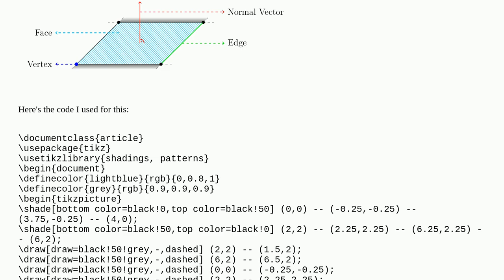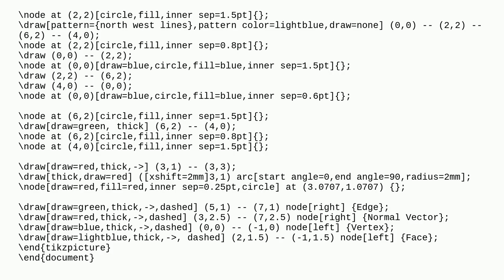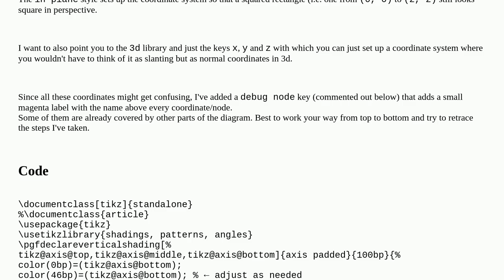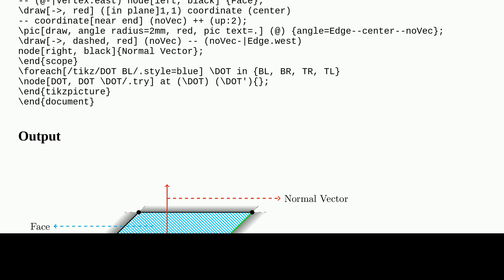Tikz: Slanted shading with shadings library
A special thanks goes out to the community

  tikz-pgf